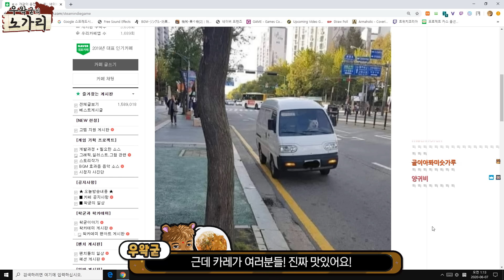돈까스카레 보다 가라아게 카레를 골라야 하는 이유 - 왁굳의 노가리